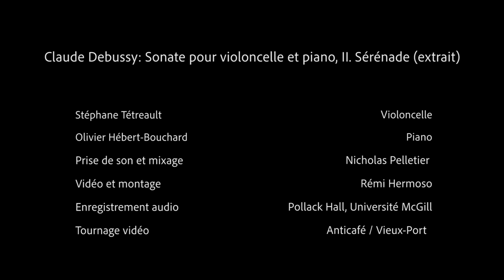Debussy : Sonate pour violoncelle et piano, II. Sérénade - S. Tétreault et O. Hébert-Bouchard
Stéphane Tétreault, violoncelle, et Olivier Hébert-Bouchard, piano, interprètent une transcription de la Sonate pour violoncelle et piano n°2 "Sérénade".

Cette pièce est incluse dans leur nouvel album "Debussy : Images oubliées", un portrait du parcours musical du compositeur à travers des des œuvres connues et moins connues transcrites pour violoncelle et piano.